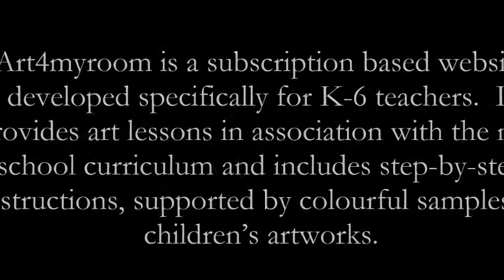Art4myroom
At Art4myroom, we promote the use of artwork in the art lesson ideas process as a way to enhance and support current teaching methods. We have based our website around using thematic artwork to guide students better understand different concepts.